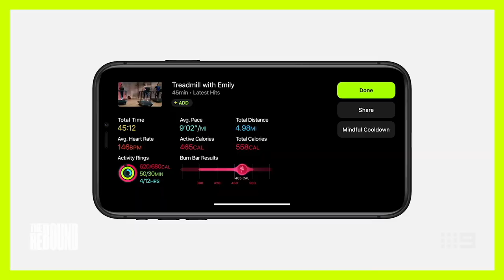Design Principles in Tech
🚀 Australia's #1 Business TV Show 🧩
🔥 New Episodes Weekly - Channel 9 AU 🔥

It’s time to reinvent the way you do business with the Rebound and accelerate into the future.

It’s not your imagination, everything is moving faster. New technology, new ideas, new ways to make a living, or possibly make a fortune. It’s time to accelerate what you know, get on the fast track and invent what’s next.
The tools of change have never been so accessible, and so ready for those who want to embrace them.